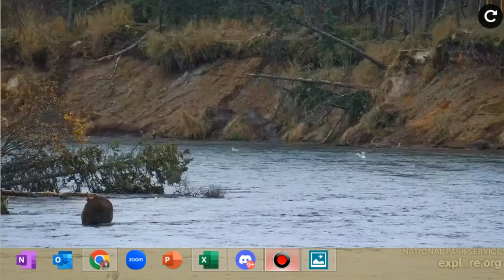several bears no ID please id, 504 and 504f BF Explore.org 13th oct 23